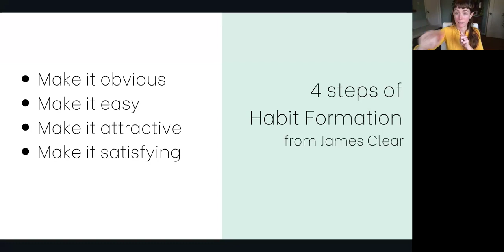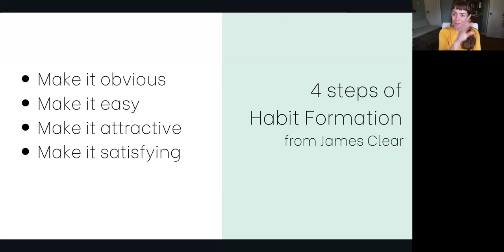Habit Formation to Become your own Idol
Hear Your Calling. Embody the Habits to Get There.

This one-hour workshop will walk you through a four-step process of habit formation, inspired by the work of James Clear, that will help you live into the purpose that you're meant for. This technique focuses on pleasure and satisfaction as keys to embodying new habits, and comes from my Focus Your Fire embodied purpose program.